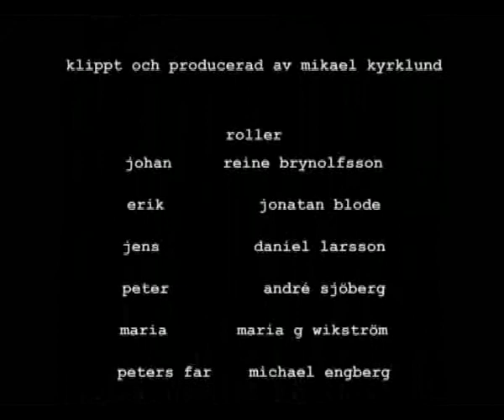30 Years - Part 3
Swedish short drama for the Göteborg Film Festival - Written and directed by Mikael Kyrklund